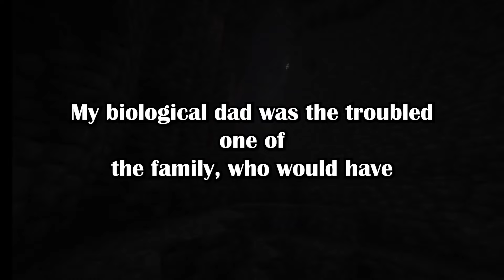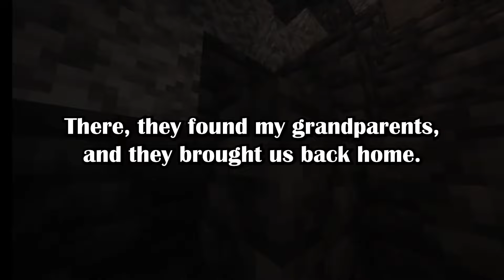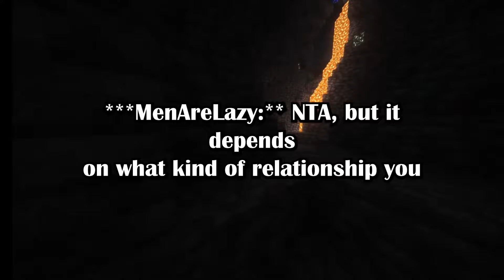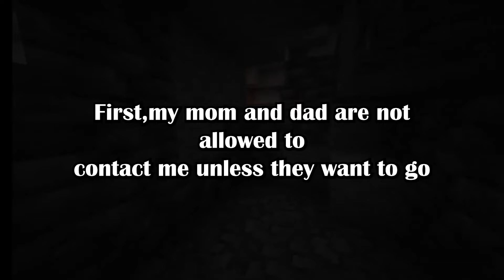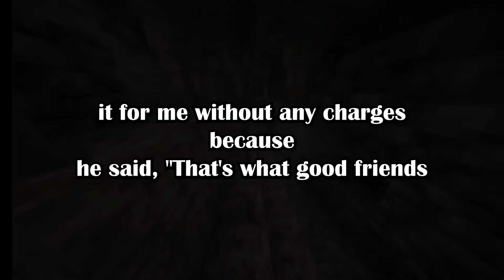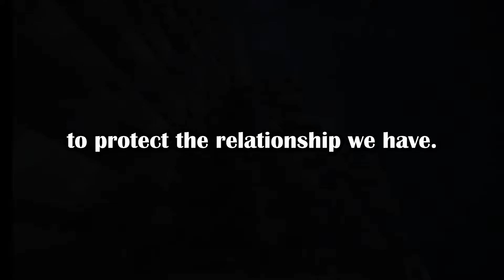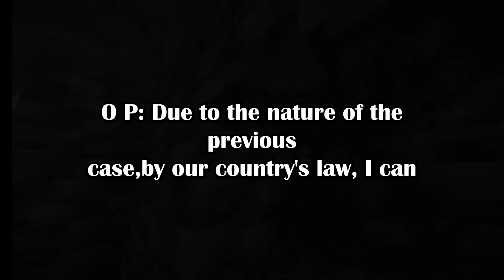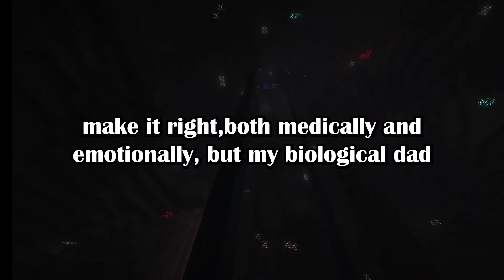OP Laughed Hysterically at the Faces of His Biological Parents After They Told Him That Abandonin...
AITA for laughing at my biological parents face when they told me leaving us was the hardest decision they have made? (r/AmItheAsshole in swappedkids)